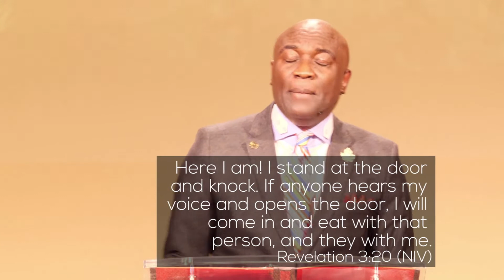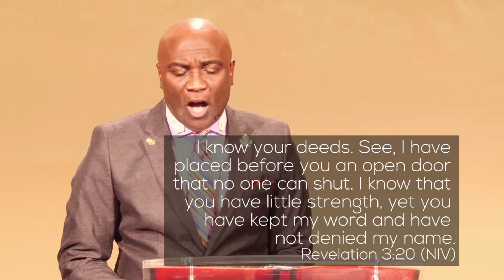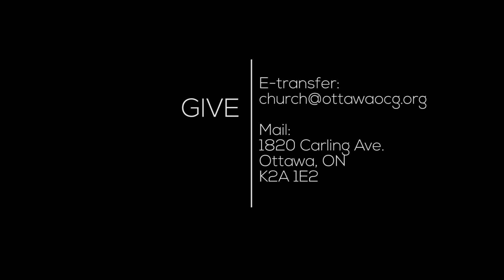God of the Impossible | Part 8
Bishop Jean W. Bruno - Sermon
Clayton Connell - Keyboard